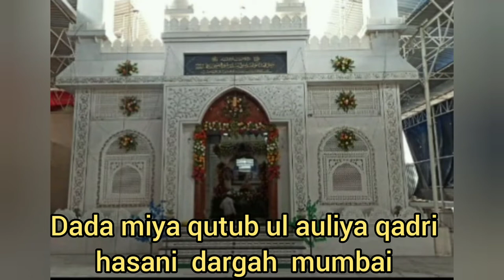KHWAJA SUFI SAYYED MANSURUL HASAN SHAH 2020 DARGAH BHANDUP MUMBAI